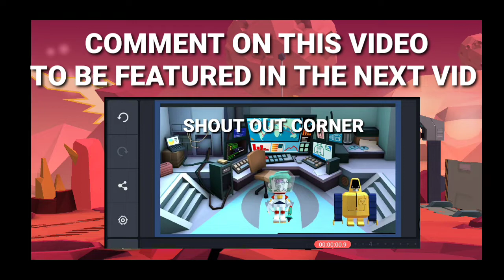KOF All Star: GATE CRASHER CHRIS IS HERE! NEW CARDS AND UNITS UPDATE REVIEW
I stand corrected Halloween Chris is the SECOND FES in a roulette the first one was ELIZABETH from the gintama collab I stand corrected for that :) PLUS TOTALLY MISSED HIS 3 PG SUPER was really sleepy forgive my mishaps guys thanks for pointing it out :)
   In video is where I talk about the new gate crasher Chris he is proving to be very useful in PVE content especially if your in guild raid boss. Plus do you need to pull for him now or just wait for the up and coming Mr. Karate comment on the comment section below:)